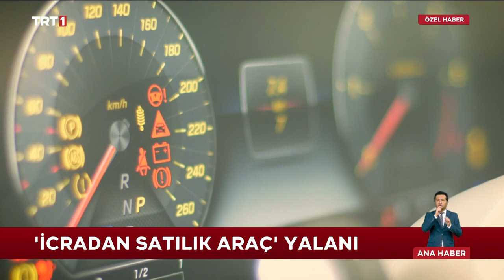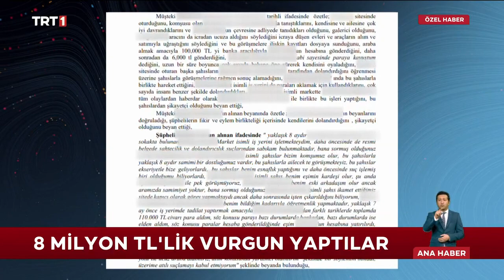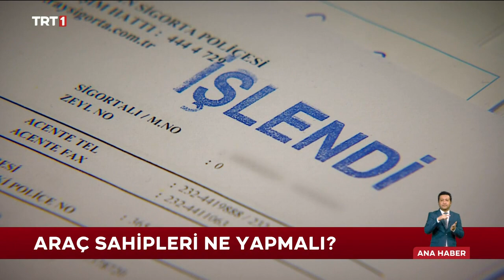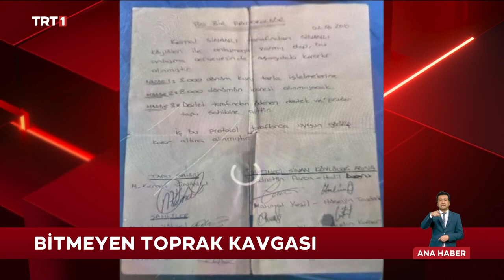Canan Yener Reçber İle TRT 1 Ana Haber Bülteni 20.10.2022